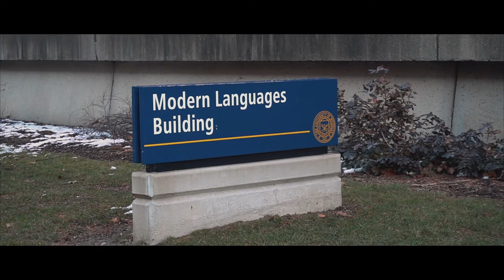TLN 60 SECONDS // VLOG EP. 56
The Lacrosse Network (TLN) has started a new movement in the 60 second vlog.  Here is my rendition of my best 60 second video.  Below are all the links and information to the TLN pages.

Tune in tomorrow for some more behind the scenes looks at my trip back to The University of Michigan.

Song
Nowë- Just Some Melody